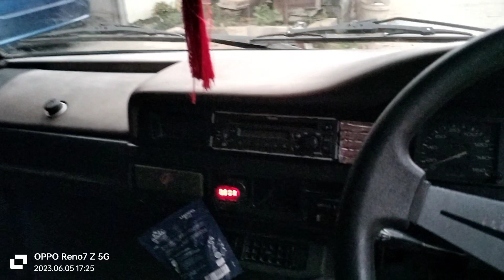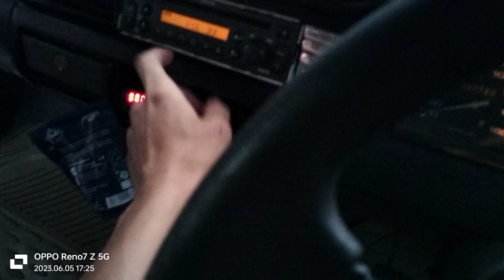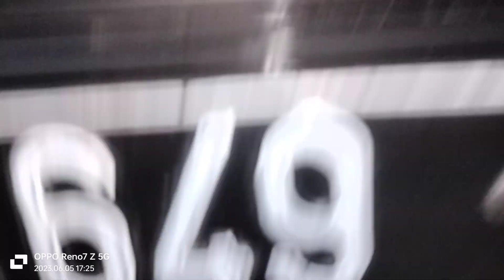DIJUAL || Kijang Grand Extra Long 1.5 Tahun 94 || Alhamdulillah Sudah Laku (Sold Out)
KIJANG GRAND EXTRA LONG 1500cc 1994

Sudah LAKU TERJUAL (41jt)
Lokasi Cikarang Selatan
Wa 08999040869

- PAJAK HIDUP plat T Karawang Kota
- Mesin Halus Kering Masih Ngembun
- Body Mulus Talang Utuh No Kropos Cet Glowing
- AC double dingin poll
- Power Stering
- Power Window
- Central Lock + Alarm Remote
- Pengapian upgrade CDI
- Alternator pengisian sudah IC
- Jok Hadap Depan Smua
- Kaki empuk jau dari bunyi2